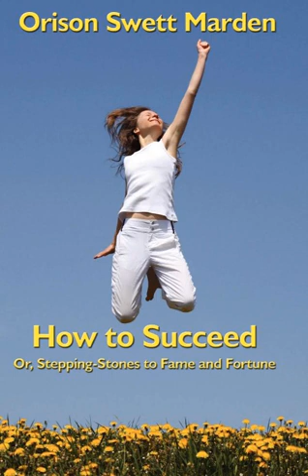How to Succeed 009